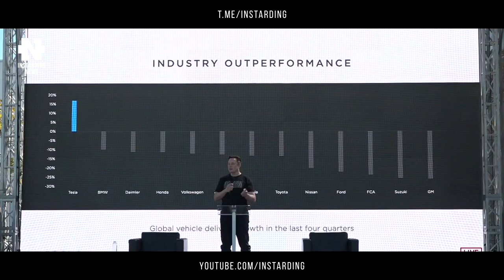Илон Маск Обгонит Джеффа Безоса и станет Самым Богатым в Мире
👇 Отзывы из закрытого канала!

00:00 - Коротко о главном
00:42 - Илон Маск богатейший человек в мире
01:52 - Foxconn будет выпускать электромобили
02:47 - Гиперкар Aspark Owl с мощностью 2000 л.с. за $3 млн
04:12 - Volkswagen разрабатывает компактного «робота-зарядника»
05:20 - Роботы Boston Dynamics кинулись в пляс
07:10 - Подпишись на канал!